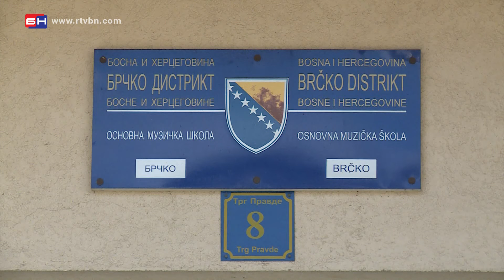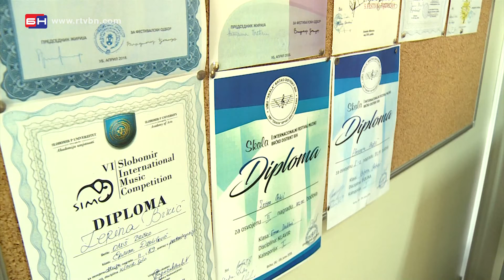Osnovna Muzička škola počinje sa radom - Brčko (BN TV 2020) HD